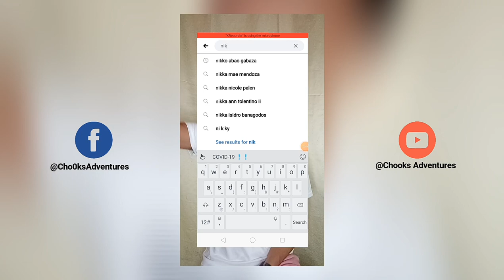How to make SPEARGUN145cm Cattlefish design project: Chooks Adventures, (Craftsman JayAnix Cabrezos)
Chooks Adventures Spearfishing & Outdoors Adventures/Vlogs/DIY projects/Tutorials.

Hi guys were gonna share to all of you guys how we made our newest project from chooks adventures.

Pls support our page and also our youtune channel @ChooksAdventures.

Song.                   Upbeat and happy and background music
Artist.                  MorningLightMusic
Albums
License to YouTube by